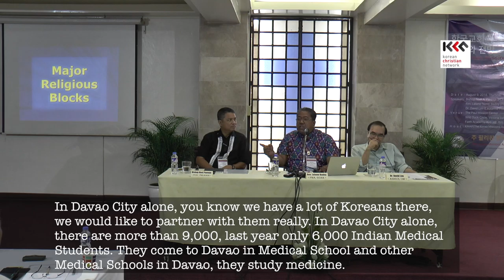S2 Rev Lalano Badoy PMA 09